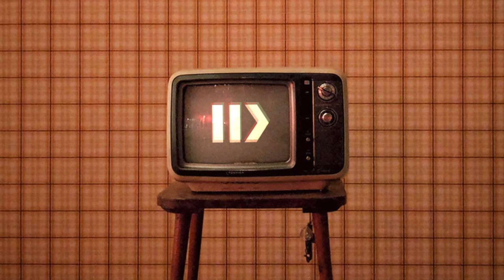CIY Summer Camps Highlight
West Side Christian Church - highlight video of both our Junior High Camp (CIY MIX) and our High School Camp (CIY MOVE) Enjoy!!